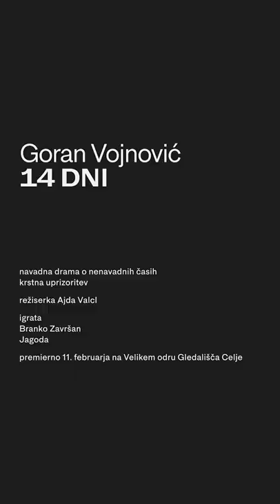Goran Vojnović 14 DNI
14 DNI

Navadna drama o nenavadnih časih
Krstna uprizoritev

Režiserka   Ajda Valcl
Scenografka   Urša Vidic
Kostumografka  Sanja Grcić
Avtorica glasbe  Polona Janežič
Koreograf   Željko Božić
Lektorica  Živa Čebulj
Oblikovalec svetlobe  Andrej Hajdinjak
Asistentka kostumografke  Monika Colja

V predstavi je uporabljena tudi priredba šansona Ne me quitte pas Jacquesa Brela, pojejo Vanja Djuran, Metod Banko in Polona Janežič.

Igrata
On     Branko Završan
Ona   Jagoda

na posnetkih
Janja   Lucija Harum
Novinarka  Živa Čebulj

Premiera 11. februarja 2022

Vodja predstave  Zvezdana Štrakl Kroflič
Šepetalka   Simona Krošl
Lučni mojster    Uroš Gorjanc
Tonski mojster   Drago Radaković
Dežurni tehnike  Simon Koštric
Rekviziter   Roman Grdina
Oblikovalki maske Marjana Sumrak, Andreja Veselak Pavlič
Garderoberki Mojca Panič, Suzana Pučnik
Krojačica Marija Žibret
Šivilja Ivica Vodovnik
Odrski mojster Gregor Prah
Tehnična vodja Aleksandra Štern
Pomočnik tehnične vodje Rajnhold Jelen